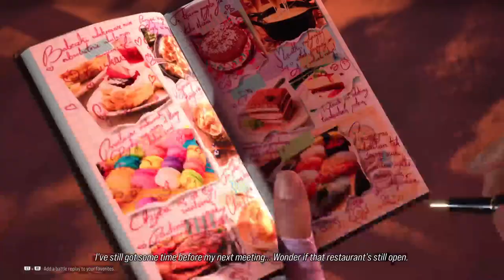TEKKEN 8: Season 1 (Part 7)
Get ready for the latest update on TEKKEN 8 Season 1 as we dive into Part 7 of this thrilling series. In this episode, we reveal new characters and moves that will leave you on the edge of your seat. Watch now to stay ahead of the game and master the latest additions to the TEKKEN universe!